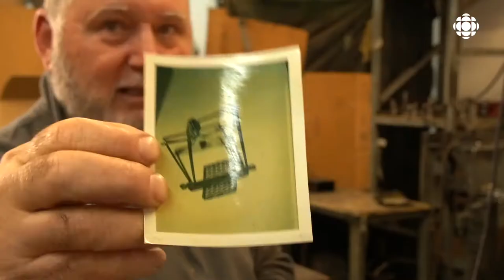Une vie à trapper humainement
Guy Desrosiers est l’un des secrets les mieux gardés de Kapuskasing. Depuis son adolescence, l’inventeur franco-ontarien a pour mission de faciliter la vie des trappeurs. Ses pièges ont trouvé preneur dans l’Ouest canadien, en Suède et en Nouvelle-Zélande.